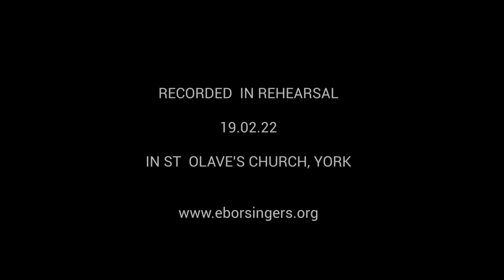Ben Parry Adam lay ybounden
Recorded in rehearsal, 19 February 2022, in St Olave's Church, York